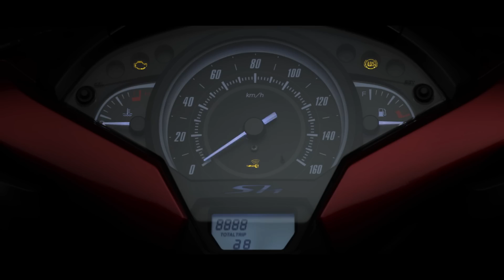Honda SH150i – Skutik Premium Bergaya Eropa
PT Astra Honda Motor (AHM) meluncurkan skutik premium bergaya Eropa, Honda SH150i.  Skutik  berdesain timeless elegan, lincah dan nyaman ini dirilis untuk memenuhi gaya hidup kaum urban.Honda SH150i telah lama dikenal sebagai skutik populer di Eropa yang hadir melalui desain elegan, serta lincah dan nyaman dikendarai di berbagai kondisi jalan perkotaan melalui penyematan ban berukuran besar.  Fitur yang disematkan di Honda SH150i akan memberikan kepuasan tersendiri sesuai kebutuhan penggemar skutik di perkotaan Indonesia dan sekaligus merepresentasikan gaya hidup kelas atas.